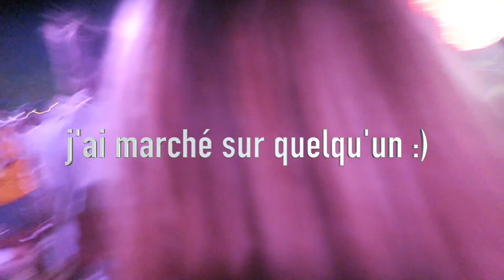ZOÉ À COACHELLA / DAY 4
J'ai quitté Los Angeles pour aller à Coachella !

Alors ? T'as aimé ma vidéo ? N'hésites pas à me le dire en commentaire, et à laisser un petit like ! Tu peux aussi partager ma vidéo à tous tes potes 😊

J'ai 18 ans ( 09:03:01 )
Je fais des vidéos depuis 5 ans